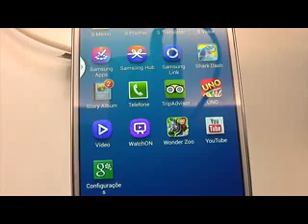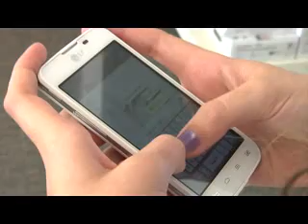Venda de smartphones aumentam em 165% e superam expectativa